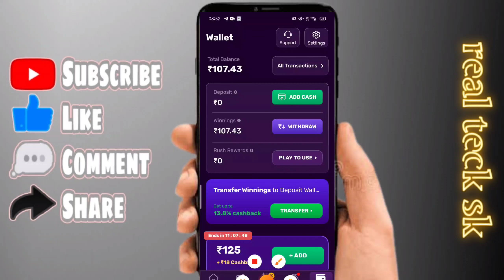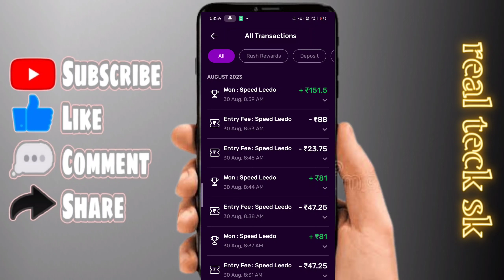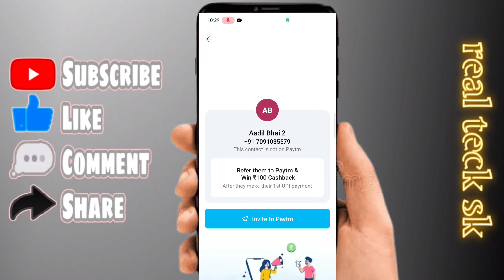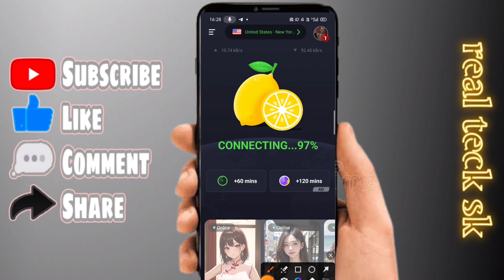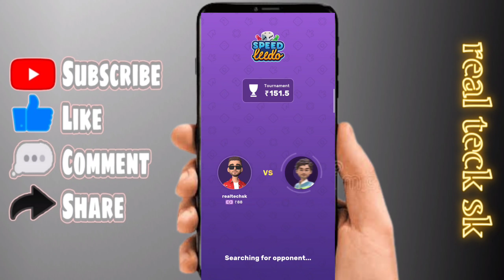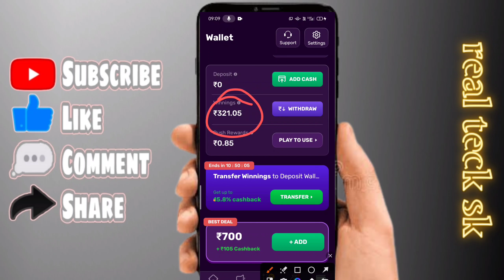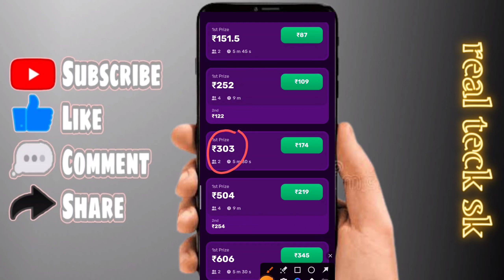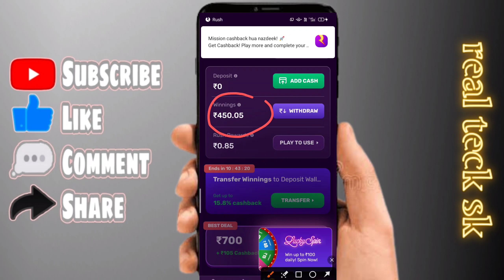Rush App Unlimited Trick| Rush By Hike App Wining Trick| Rush App Hack Trick |Rush hack trick 2023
Rush App Hack Trick| Rush By Hike App Hack Trick| Rush App Unlimited Trick| Rush Hack

rush app hack trick 2023
rush app se paisa kaise kamaye
rush game app se paisa kaise kamaye
rush game khel kar paisa kaise kamaye
rush game trick
rush hack trick 2022 today
rush app game ludo hack trick
rush ludo hack trick
rush hack
rush app money earning trick
rush app hack trick today
rush hack today
rush hack trick live
rush money trick
rush game free me kaise khele
rush game all time win trick
rush game winning trick
rush app winning trick today
rush winning trick ludo 2022
rush app hacking trick
rush app unlimited trick
rush game har bar kaise jite trick
rush game ludo kaise jite trick
rush game tricks
rush unlimited trick
today new trick rush app
how to earn money from rush app
how to earn money rush app
how to earn money from rush app trick
how to earn money from rush game hack trick